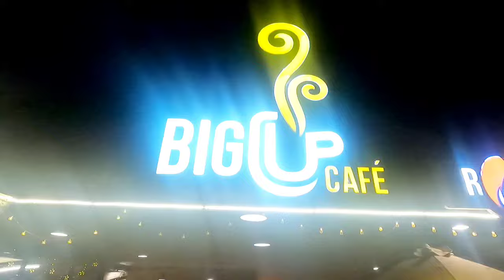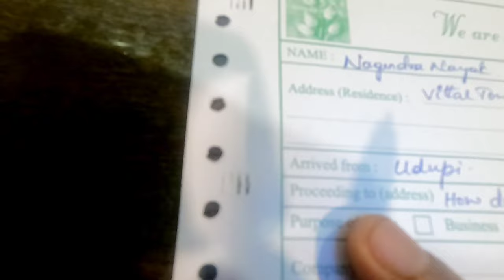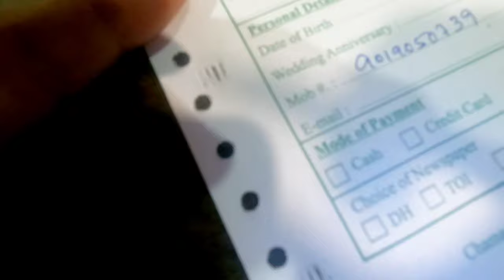Udupi to Bangalore road trip via Madikeri and Mysore